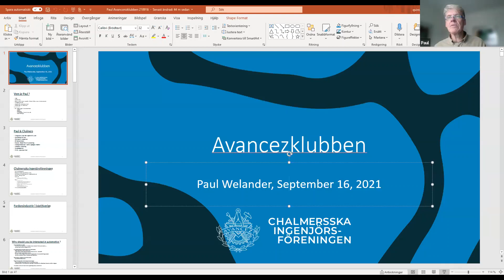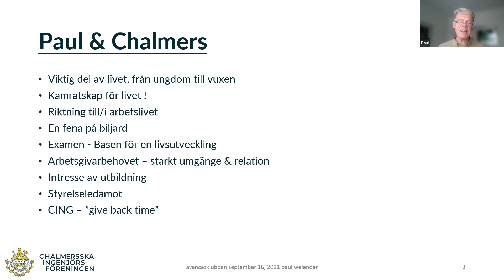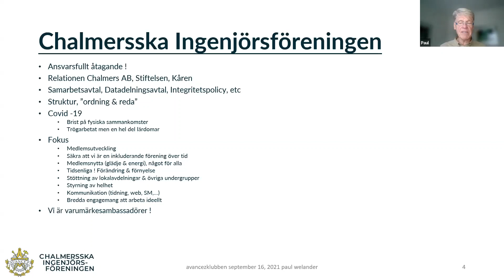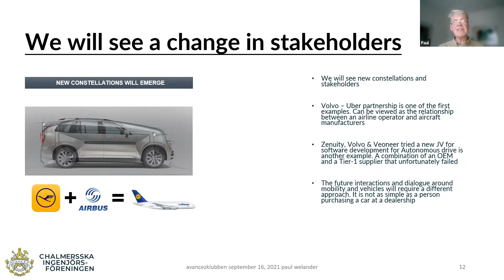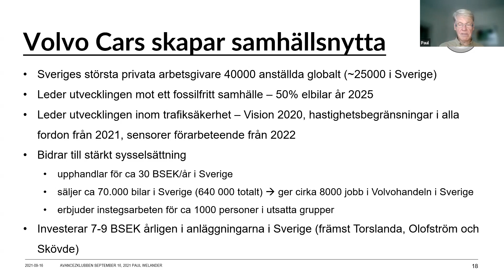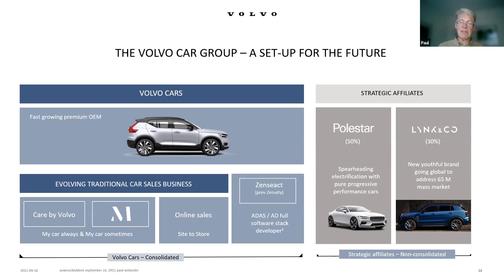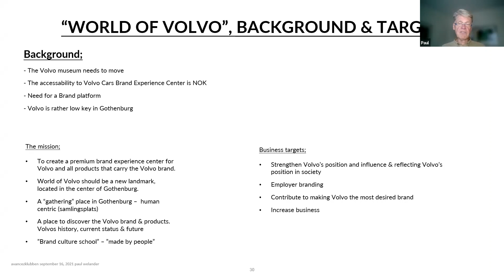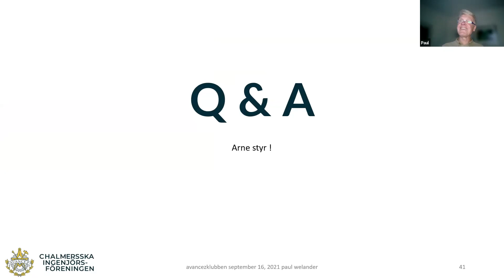Paul Welander hos Avancezklubben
Paul Welander, ordförande för World of Volvo AB tillika ordförande för Chalmersska Ingenjörsföreningen, gästade Avancezklubben i september 2021.

”Jag kommer prata om min relation till Chalmers och hur Chalmers har format mitt liv. Jag kommer också att ge min syn på fortsatt inriktning och prioriteringar för Chalmersska Ingenjörsföreningen 2021/2022.  Vidare kommer jag att prata om fordonsindustrin i Sverige (Västsverige) och hur den påverkar Göteborg med omnejd, och lite kring Volvo Car Group’s förändringsresa.”